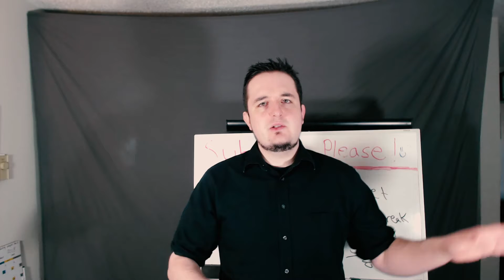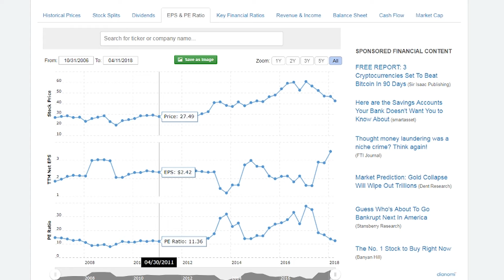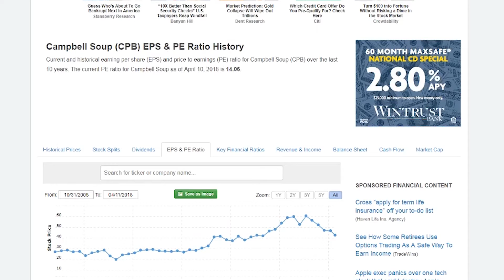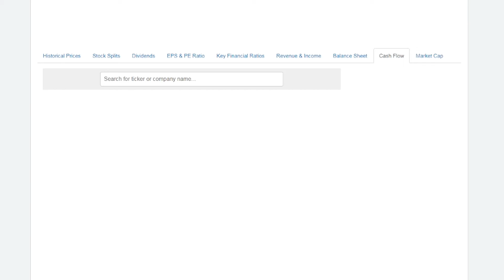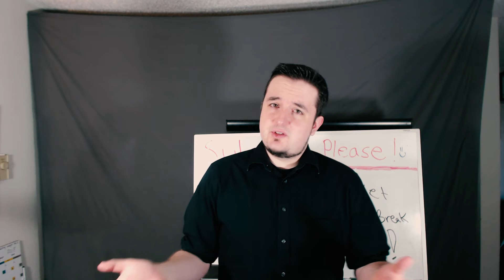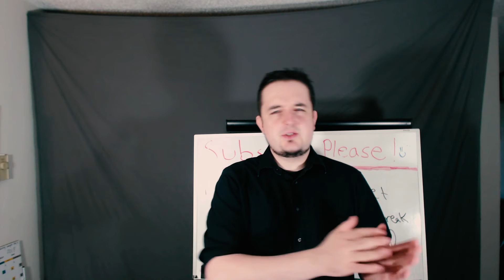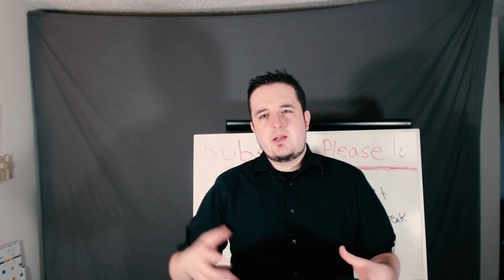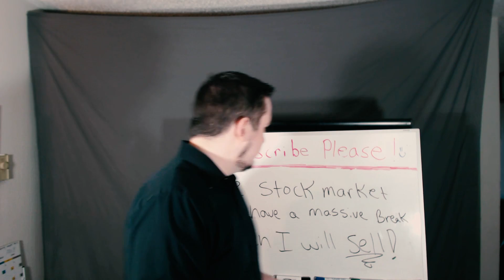Bull market continues but for how long?